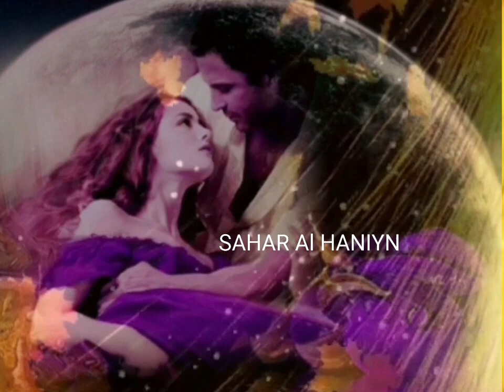موسيقى حبيبي دائما..جلال سلامة ..مع تحياتي سحر الحنين